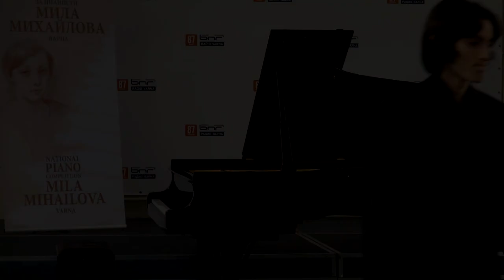Борис Иванов - конкурс "Мила Михайлова" 2022 - I тур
Борис Иванов - поощрение
VII Национален конкурс за пианисти "Мила Михайлова"
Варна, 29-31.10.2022